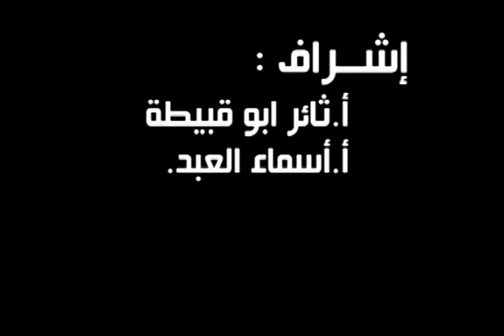Al-dahrya City / 3D.flv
This film made by : Nudra sbaih , Anas badran , Mohammad ezreqat.
This project for 3D animation course.
Supervised by : Mr.Tha'r Abu Qobaitah.
                       M.Asma Al-abed.
Palestine Polytechnic University